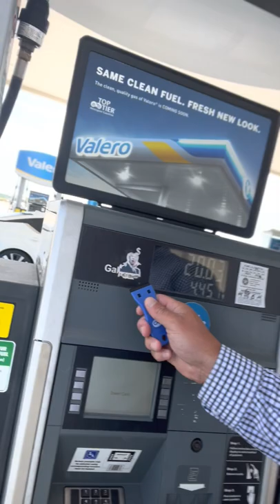Gas Pump Sticker Removal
Clean stickers off with ease without damaging the face of the pump with CAFs new scraper and VIVX® Graffiti & Decal Remover.